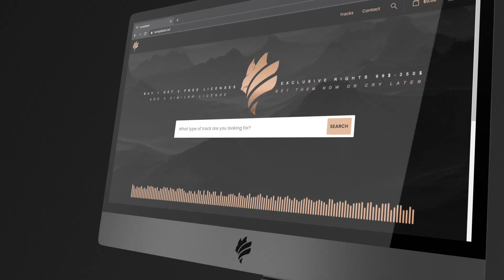Deep Emotional Piano Beats | Sad Type Instrumental | I Need You | 2020